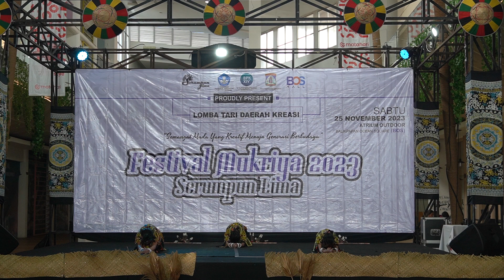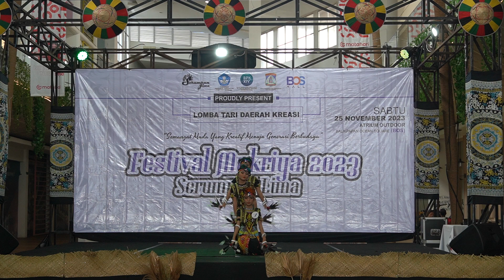Festival Mukriya Serumpun Lima - Peserta No 4 Kategori SD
Festival Mukriya merupakan Festival Tari bagi pelajar SD dan SMP di Balikpapan. Festival Mukriya sendiri sudah pernah 3x diadakan dengan tema yang berbeda-beda. Yaitu pada tahun 2015, 2016, dan 2021.
Semoga di tahun ini kami bisa kembali menyelenggarakannya, dan menaikkan skalanya menjadi tingkat Provinsi. Mohon doa dan dukungannya yah.
Semangat terus generasi pelestari Budaya.

Serumpun Lima. Your Event Solution, More Than A Communitty.
- Hiburan tari tradisional / daerah / kreasi
- Hiburan musik Sapeq khas suku dayak
- Koreografer, Komposer Musik, Produksi Kostum Tari & Karnaval
- Rental baju adat, baju tari, baju kreasi, baju karnaval, dan baju mancanegara
- Kelas tari tradisional / kreasi
- Rental sound system & lighting panggung
- Rental HT, Kipas Industri, Meja Kursi Sofa
- Fotografi, videografi, drone
- Event & Wedding Organizer

Serumpun Lima, Balikpapan - Kalimantan Timur
Jl. Mayjend Sutoyo Gn. Malang - Bukit Sion
RT 64, No. 24, Klandasan Ilir